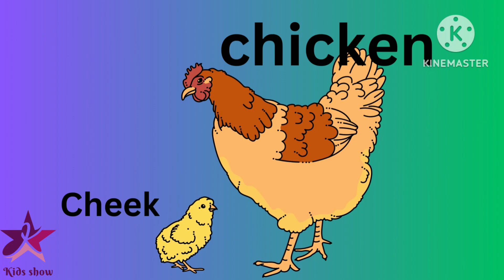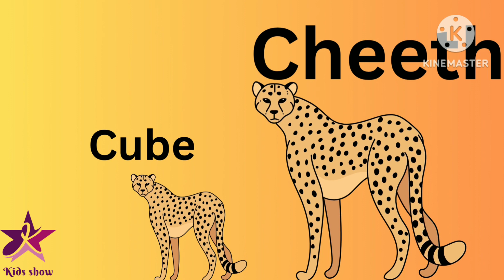Animals Babies Name in English#kidsshow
Animals Babies Name in English kids learn to easlely with pictures Animal babies name
kidsshoweducation lasson for kids alphabets
How to be a successful student: This kid shows you how!,Learn FRUITS names, Painting Colouring for Kids & Toddlers